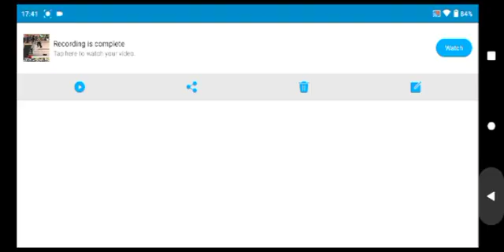Booking Revolution Sean Lawler Vs Tense Doug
Sean Lawler 0-1-0 Vs Tense Doug 1-0-0
Time 8:42